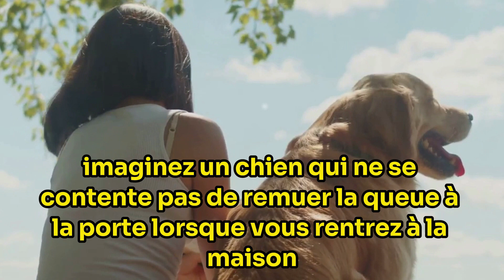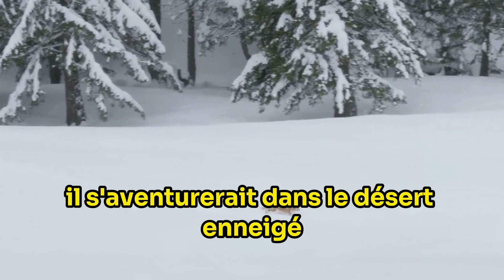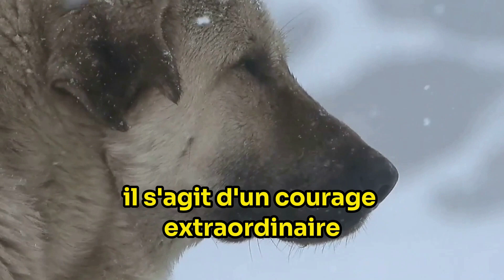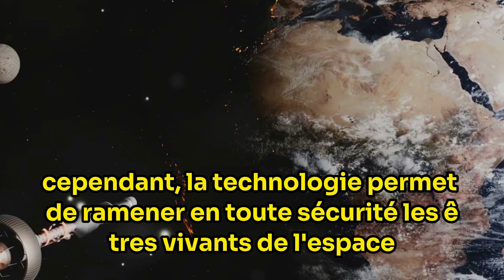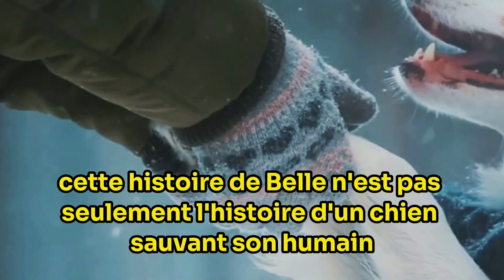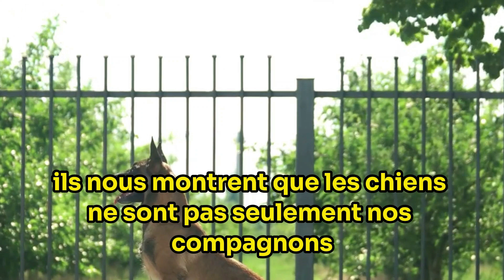Dogs that Made History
Des chiens qui ont marqué l'histoire

They may not wear capes, but these furry friends are heroes!  In this captivating video, we unveil the extraordinary stories of Dogs Who Changed History!

From the fearless bravery of the Saint Bernard rescuers to the pioneering spirit of the first canine Space Traveler, these incredible pups will leave you in awe. We'll also meet a remarkable dog who faced a terrifying Snake with courage, and many more canine heroes whose loyalty and bravery have touched hearts for centuries.

Join us in celebrating the unwavering loyalty and remarkable courage of these four-legged legends. Prepare to be inspired by the Invisible Heroes Among Us!

Consider liking and sharing this video to spread the inspiring stories of these incredible dogs!

OUTLINE:

00:00:00 The Unseen Heroes Among Us
00:01:08 The Saint Bernard Savior
00:02:56 The Space Traveler
00:04:51 Belle and the Snake
00:06:34 Conclusion - Dogs, More than Just Pets